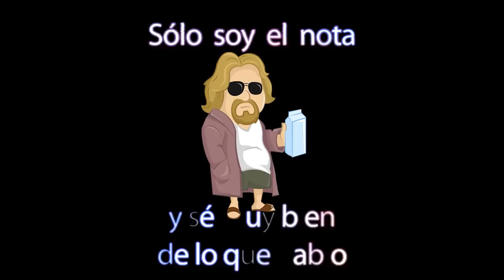Joan Pradells a Juicio Analisis evolución y posing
Joan Pradells a Juicio, análisis de físico y posing un año después analizando su evolución, su posing, los puntos fuertes y débiles de cara a su debut como pro
Aquí tenemos un vídeo analizando las mejoras de Joan después de un año de evolución.

Si quieres echarme un cable y necesitas suplementación, ve a la tienda de zumub y utiliza mi cupón.